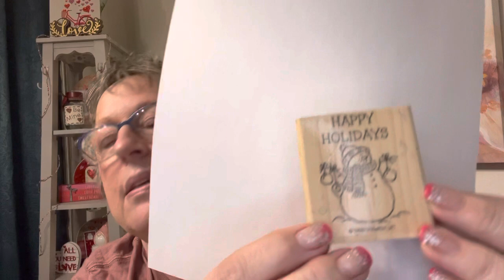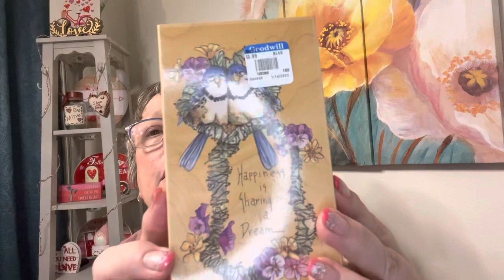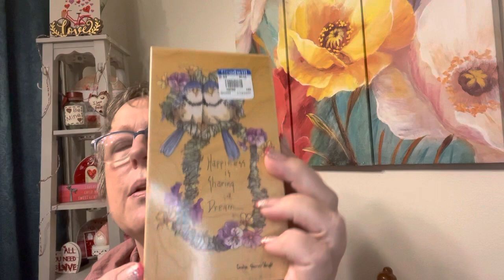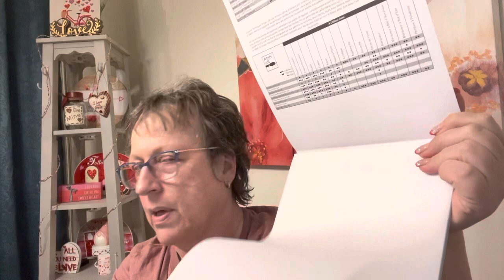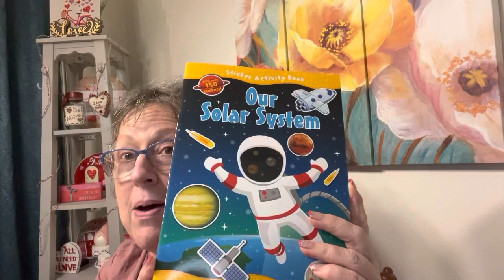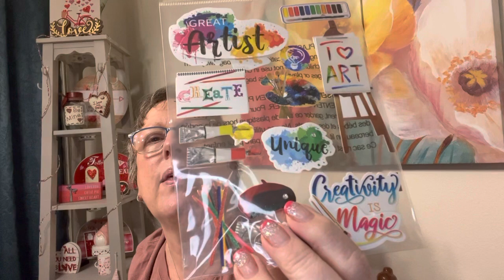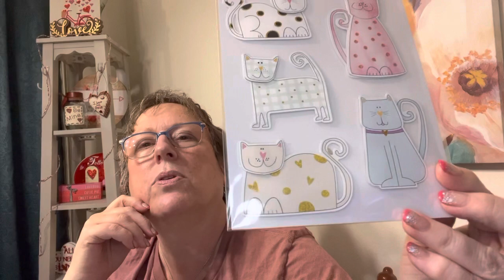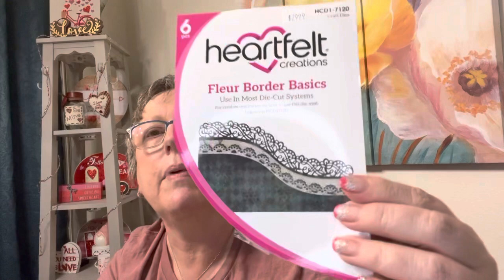AWESOME COLLECTIVE HAUL plus updates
I had fun visiting with you all :)

vintage woodblock stamps # dollar tree Michaels # Hobby Lobby thrift store # unique shelf
tiered tray # stamps # stencils # Ali Express